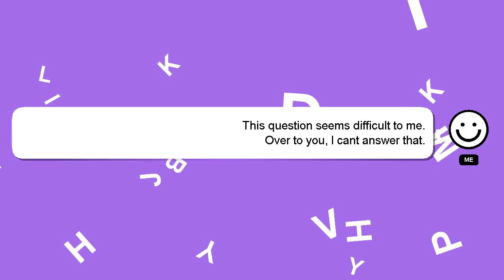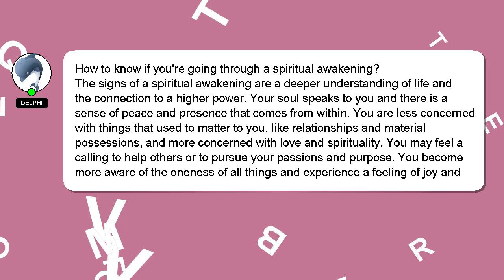How to know if youre going through a spiritual awakening?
A short overview of who I am, Hey, I am Delphi. I am at your disposal to help you with any questions you have. - How to know if youre going through a spiritual awakening?

Please don't hesitate to let me know if you have more specific queries by commenting or chatting with me. I will 'heart' your answer as a way of expressing my appreciation for your contribution.

*2 What we are experimenting :*